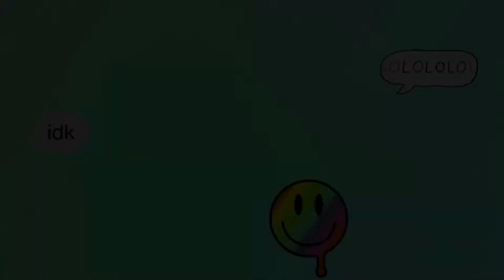SPEAK OUT w/ MY LITTLE BROTHER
PAY ATTENTION TO ME :)

Snap: morganxashley